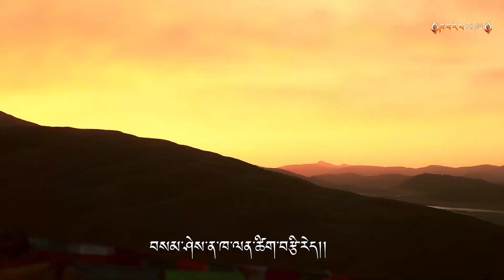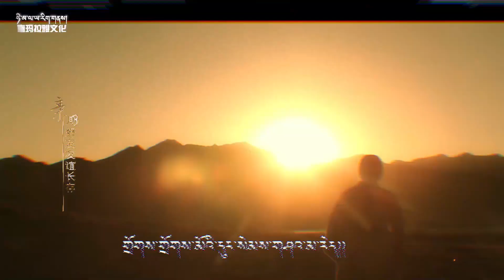Tibetan song 2021 | བོད་གཞས་གསར་པ་༢༠༢༡༼དུང་སེམས་སླད་མེད་རེད། ༽ གངས་ལྷ་སྒྲོལ་མ། | Ghanglha Dolma 2021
Tibetan song 2021 | བོད་གཞས་གསར་པ་༢༠༢༡༼དུང་སེམས་སླད་མེད་རེད། ༽གཞས་མ། གངས་ལྷ་སྒྲོལ་མ། | Ghanglha Dolma 2021